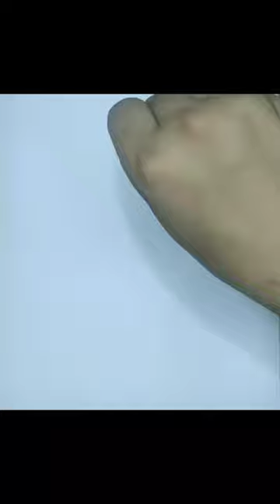sketching the wild🌕✨🌲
Thanks for making time to watch my video 🤗

I am an amateur artist and I would love to share my creativity with all of you!

Hope you will enjoy watching my videos 🏞️🌇

Drawing is something that makes you feel good and relaxing.
 It gives us some peace of mind. You can spend your leisure time drawing anything that comes to your mind.
Take a sheet of paper and a pencil, and start drawing whatever you like✏️💫🌌🌙🤗
 Pencil drawing techniques
 Pencil sketching tutorial
 Pencil shading
 Drawing with pencils
 Pencil art tutorial